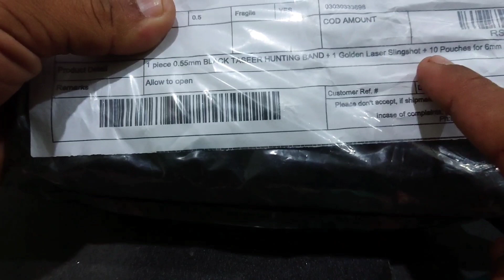Unboxing Taseer hunting rubber band&golden slingshot review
unboxing full review Taseer hunting black rubber bands & specialize 6mm pouches
& golden Metal Laser SlingShot installation guide

Parchase link

Taseer hunting store.